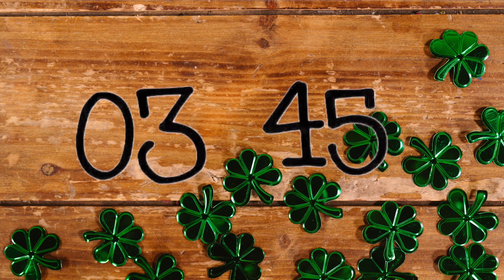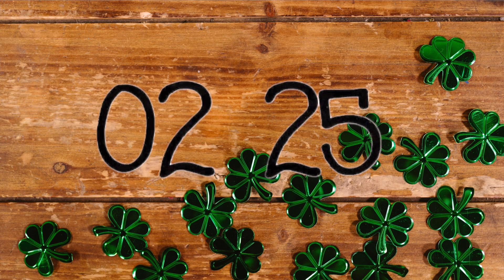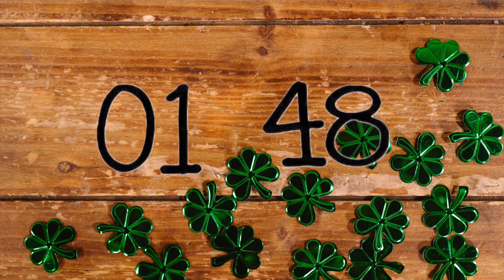5 Minute St. Patrick’s Day Countdown Timer With Music ☘️🎵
This five minute St. Patrick's Day countdown timer is perfect if you are a classroom teacher! This timer could also be used for church, working out, homework, cooking, or reading.